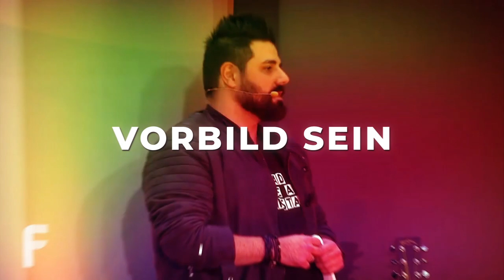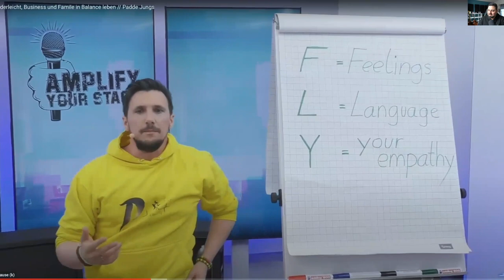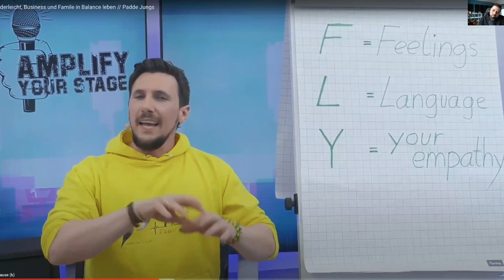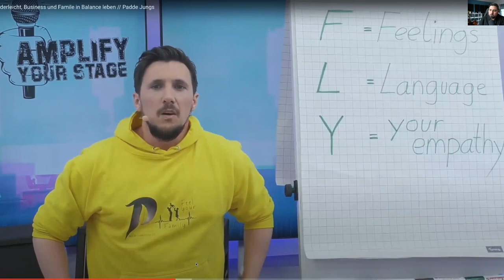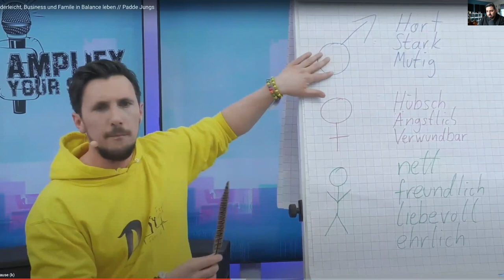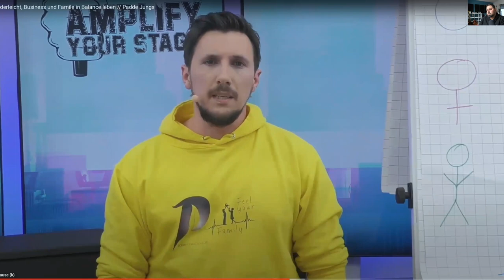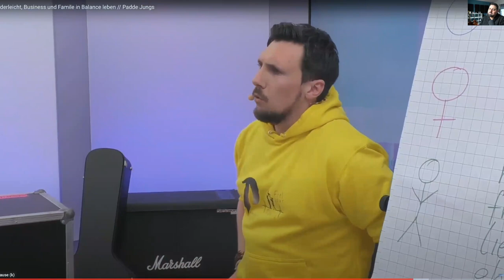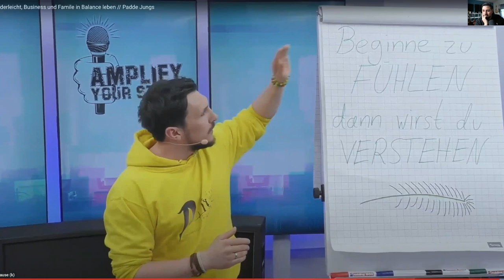Lori‘s Reaktion of Paddes Keynote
Mache deine Botschaft zur Hymne, damit sie in den Herzen der Menschen bleibt.

Lade dir jetzt das kostenlose 3 h Audiobook “Die Offenbarung“ herunter

Erfahre das Geheimnis wie du dein Anliegen , deine Botschaft wirkungsvoll und positiv mit deinem Gegenüber kommunizierst und dir aus freien Stücken Aufmerksamkeit und wertvolle Lebenszeit schenkt.

Hey Leadermacher,

in dieser Folge erwartet dich das Feedback von der Rede des großartigen Speaker, Patrick Jungs auf der Amplify Your Stage.

Du hast die Rede von hierzu noch nicht gesehen? Meine Empfehlung? Hol das jetzt nach:

Das erwartet dich in dieser Folge:

Wie schaffst du eine harmonische Balance zwischen Familie und Business?
Wie schaffst du aus es aus eine Überspannung positive wirkungsvoll zu regulieren?
Wie lautet das erfolgreiche Setting für eine federleichte Business-Familien-Beziehung?

Jetzt du, mache deine Botschaft zur Hymne und lade sie emotional auf, damit sie in den Herzen der Menschen bleibt.

Entwickle in dem kostenlosen 3 h Audiobook “Die Offenbarung“

eine bewusste innere Haltung, spreche selbstsicher dein Anliegen aus und mache es wie in der Musik, mache sie zur Hymne.

Patrick Jungs, gerne auch Padde gennant, ist Experte für “Federleicht Business und Familien in Balance leben“ und heute zu Gast bei der Amplify Your Stage, die Leadermacher - Bühne.

Jeden Sonntag gibt es ein neue Folge mit rockigen Vorträgen unserer selbst geschaffenen Leadermacher Bühne, die Amplify Your Stage.

Du willst dir als Coach dein eigenes Business aufbauen oder als Führungskraft wahre als Leader der Lieder macht in deinem Angestellten Unternehmen wirklich Verantwortlich übernehmen?

Du willst zum Anführer Deiner Lebensbühne werden und ein unfassbar rockiges Team führen, dass dir aus freien Stücke Zeit schenkt?

Entdecke das Geheimnis großer Anführer, Lead like a Rockstar